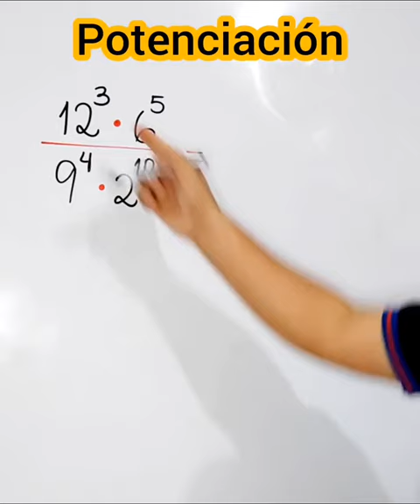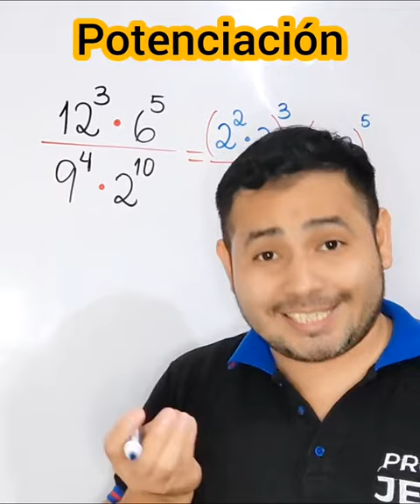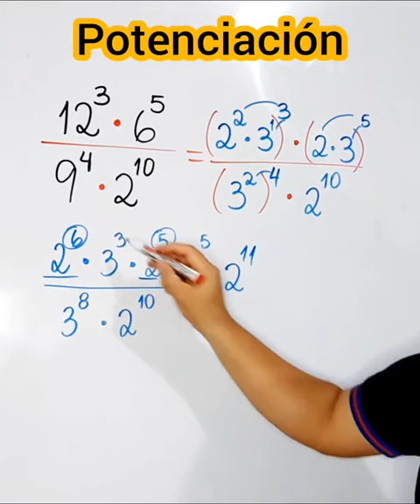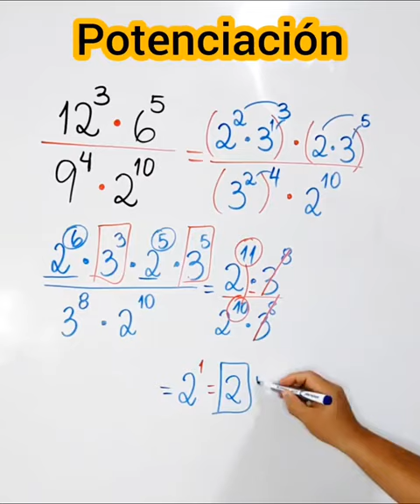Potenciación - Profe Jeff